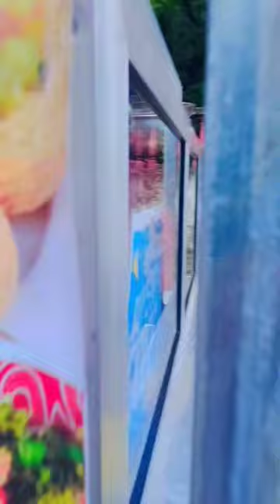Hard working Women Selling 😋Golgappe| street food | vlog.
the Untold Struggles of Women Selling 😋Golgappe in the Street| # shorts minivlog .
bhooka saand
food blogger

panipuri wali didi
women selling panipuri in indian street
power of women